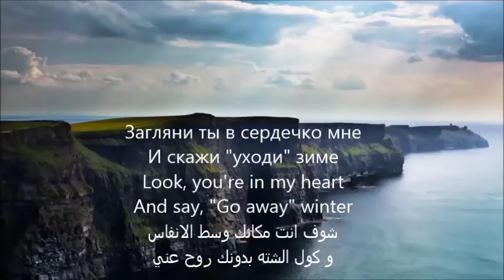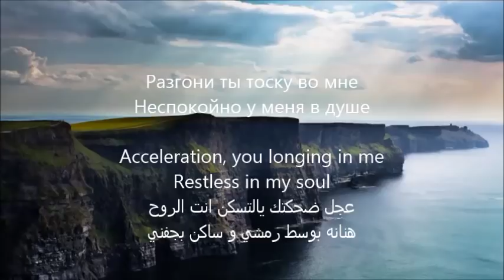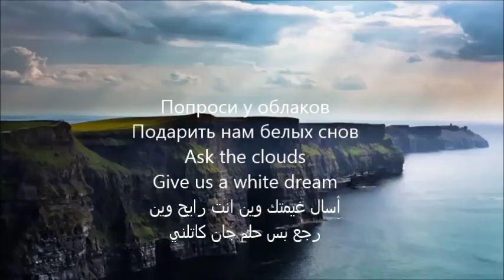Aida Nikolaichuk Lullaby English translation only ( Arabic Translation is just for fun )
Lyrics English Russian
For the Arabic language, I did not follow the translation guideline because I did not want to translate it to Arabic. So What I did was give an approximate meaning with Iraqi accent that is not exactly similar to the Lyrics but nearly useful.

اللغه الروسية و الانكليزية مضبوطة مالتها بس اللغة العربيه مو ترجمة حرفية للمعاني الموجوده بالاغنية
اللي سويته هو كتبت جمل عراقية قريبه من المعنى لهاي الاغنية لان من تترجم للعربي تضيع جماليه الاغنية
المهم تره ادري الترجمه مو صحيحه
و التعليقات كدامكم شوفو شكاتبين
كل شخص يعلق باخلاقه اكو ناس تضحك وهو المطلوب واكو ناس اويلي منهم
بس حتى تفتهمون الفكره مال الترجمه العربية العراقية فد شي محد مسوي قبل و مو شرط يعجب الكل اهم شي الناس اللي تفاعلت وياه بايجابية كلش فرحني
تحياتي